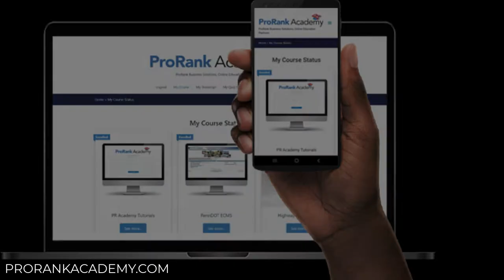ProRank Academy - Don't Panic, Prepare (Promo 2022)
ProRank Academy is the World's First Diverse Business Ecosystem, designed to help diverse businesses and individuals Educate Network, and Get Work.